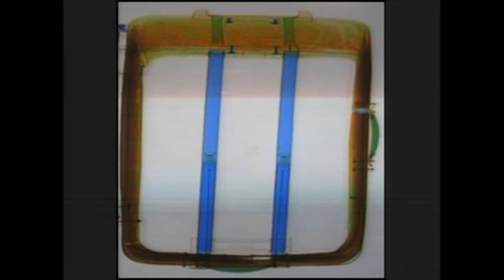Special Committee on Aging SD 562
Hearing by the Special Committee on Aging SD-562 - Hearing to examine a new scam by global drug traffickers perpetrated against our nation's seniors.